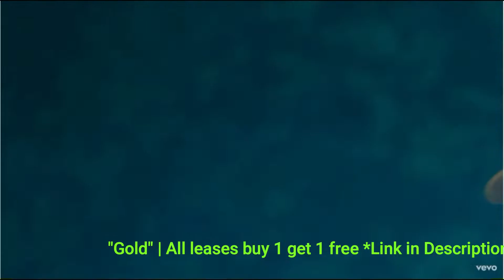(Free) Trap soul type beat x lil baby soul type beat "Gold" future soul type beat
*Put ALL wanted beats into the cart to activate bulk deals
*Free downloads are a TEST DRIVE* must purchase a lease or exclusive to use for Profit

this is a guitar driven trap beat. that is a future type beat or lil baby type beat soul type beat